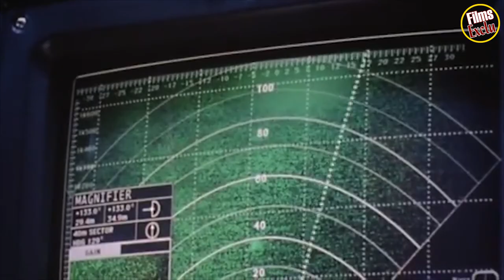🎇SPHÈRE Bande Annonce VF 1998 HD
Découvrez la bande annonce SPHÈRE
Résumé : Une équipe composée du psychologue Norman Goodman, de son ancienne compagne, la biochimiste Beth Halperin, du mathématicien Harry Adams et de l'astrophysicien Ted Fielding est dépêchée en grand secret sur un batiment de guerre. Cette équipe pluridisciplinaire est préparée pour communiquer avec d'éventuels extraterrestres. La marine vient en effet de repérer, gisant par trois mille mètres de fond, un immense vaisseau spatial d'où émanent de mystèrieux signaux.
De Barry Levinson
Avec Dustin Hoffman, Sharon Stone, Samuel L. Jackson

Suivez nous !